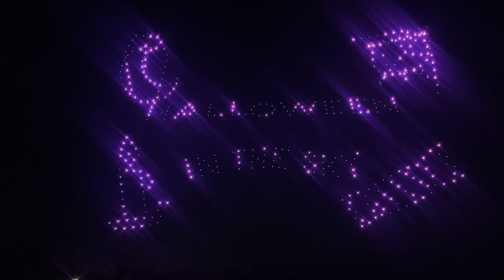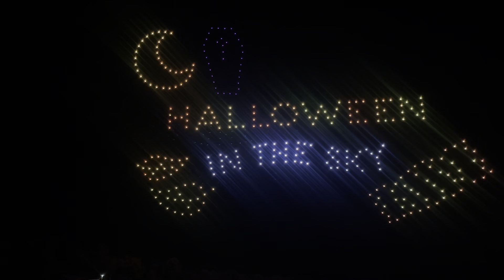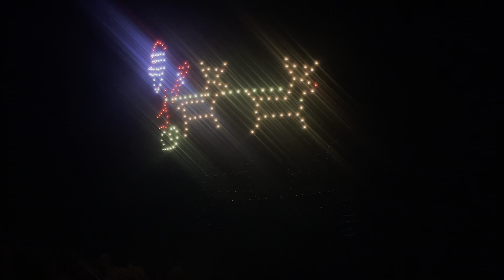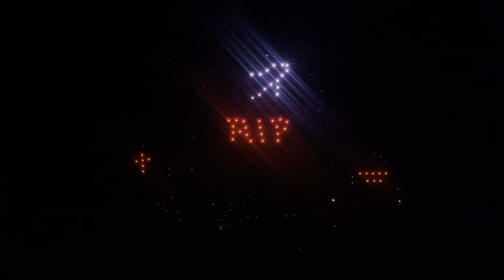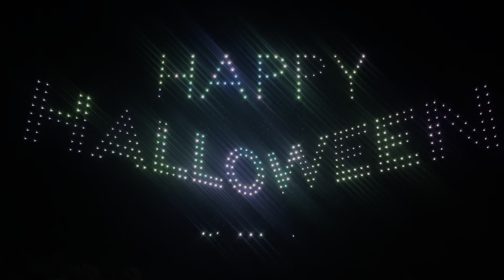Holiday World Happy Halloween weekends Opening Night Halloween In The Sky drone show 2023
6 shows only! You have to see it to believe it!
Join us on Saturdays from September 23 through October 28 as 400 LED-lit drones take to the Holiday World sky for this brand-new drone spectacle! This one-of-a-kind, 12-minute spectacle celebrates Halloween with huge designs that fill the entire sky. Just like soft drinks, parking, and sunscreen, Halloween in the Sky is free with your admission to the park.